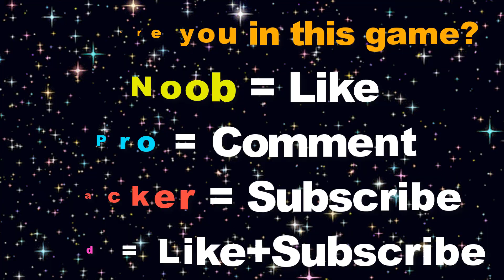NOOB vs PRO vs HACKER vs GOD in Anime Run 3D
NOOB vs PRO vs HACKER vs GOD in Anime Run 3D Hack, Mod Apk, Animation - Top Free Mobile Best Games on iOS iPhone / Android 2022 Video.

Hey guys!
Happy viewing!

Today in the game we will go through the evolution of various superheroes.